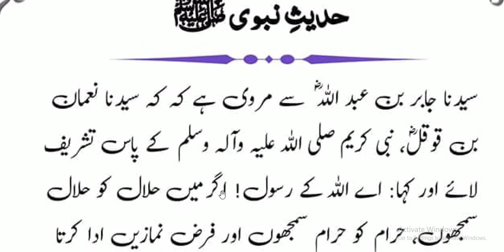Hazrat Muhammad ﷺ Ne Farmaya | حلال کو حلال اور حرام کو حرام سمجھنے والوں کے لیے خوشحبری